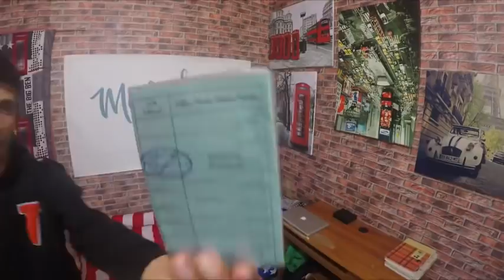MOURAD OUDIA - SAWGA ( la conduite)